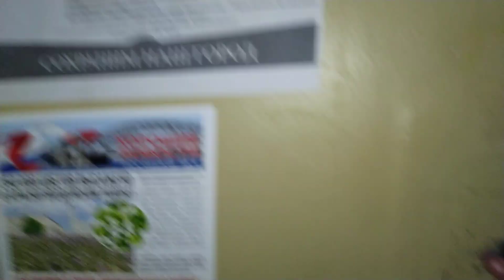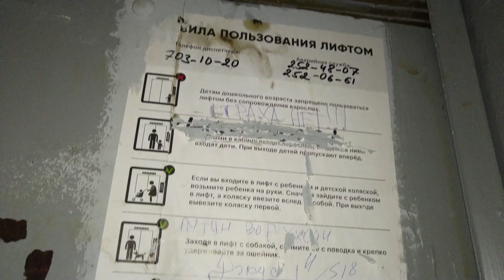Лифт КМЗ, раб. с 1982 г., V=1 м/с, г/п 320 кг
Город Санкт-Петербург, Улица Белорусская, дом 8, подъезд 4.
Грузопассажирский лифт был на замене.